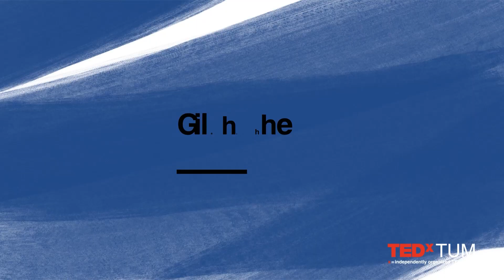How your allergies are connected to global warming | Claudia Traidl-Hoffmann | TEDxTUM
NOTE FROM TED: While some viewers may find this talk helpful as a complementary approach, please do not look to this talk as a substitute for health advice. Research around skin barrier dysfunction, the microbiome, and allergies discussed in this talk remains an ongoing field of study. We've flagged this talk because it falls outside the content guidelines TED gives TEDx organizers. TEDx events are independently organized by volunteers. The guidelines we give TEDx organizers are described in more detail

How are allergies connected to climate change? Why will we keep getting sicker and sicker unless we protect the planet? Claudia Traidl-Hoffmann sheds light on the importance of planetary health and the complex effects at play as the planet’s state deteriorates.

 Practicing dermatologist, ski-ing instructor, singer, musician, author, wife and mother of two, calling Claudia Traidl-Hoffmann “multifaceted” is an understatement. Driven by a strong sense of empathy she hopes to literally “heal the world” by preventing diseases altogether.

As a physician-scientist, her research in medical science focuses on the interaction between humans and the environment around them which then determines the state of health or illness in a person. To this end, Claudia and her team were able to revolutionize the idea of how allergies arise and found new drivers for allergic immune responses in pollen.

Apart from this, Claudia hopes to educate the world about climate change and how it impacts each and every one of us. Through her book, Überhitzt, she tackles the topic and goes on to explain how climate change impacts our health and what we can potentially do about it before it is too late. She is convinced that she has what it takes to drive this change! This talk was given at a TEDx event using the TED conference format but independently organized by a local community.